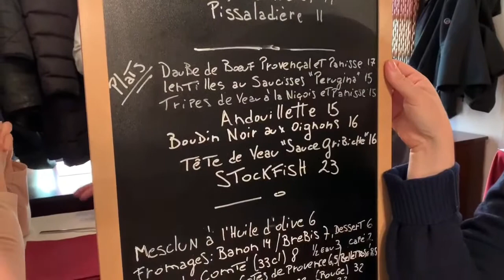Restaurant La Merenda In Nice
Restaurant La Merenda in Nice is famous among the gourmands all over the world. We are tasting stockfish, daube de boeuf, pear in red wine, tarte de blettes.